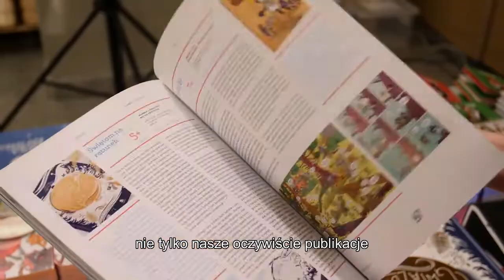Wydawnictwo TASHKA/FIKA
Wydawnictwo TASHKA/FIKA powstało w 2010 r. Propagują mądre rodzicielstwo, zachęcają do czytania, inspirują do aktywnego udziału w kulturze.

Od początku istnienia wydają książki polskich autorów. Wszystkie tytuły są efektem kreatywnej współpracy pisarzy z ilustratorami. Proces twórczy od początku do końca przebiega pod egidą wydawnictwa.